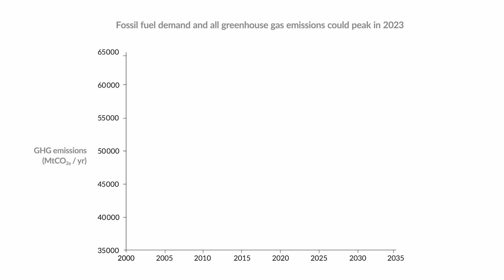When will global greenhouse gas emissions peak?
The IPCC says peaking before 2025 is a critical step to keep the 1.5°C limit within reach. With emissions set to rise in 2023, this leaves limited time to act. To see if we can meet this milestone, we look at when global emissions might peak, as well as what we can do to get there in time.